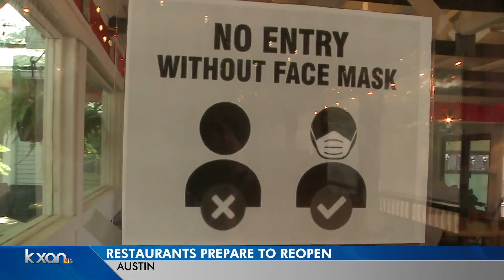05.01.20 Some restaurants open dining rooms, patios Friday, while others stick with to go only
Friday marked another step by Governor Greg Abbott to reopen Texas. After being shut down for more than a month, retailers, restaurants, libraries, golf courses and movie theaters have been given the green light to allow customers back in the door.